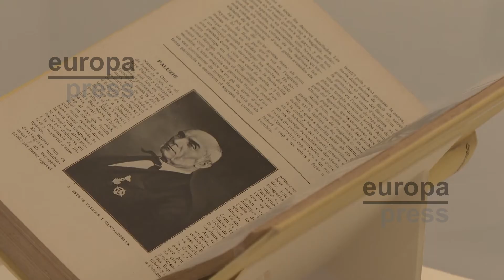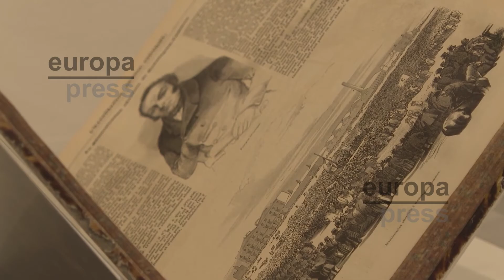El Reina Sofía explora la historia de la fotografía documental entre 1848 y 1917 en una exposic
El Museo Reina Sofía explora la historia de la fotografía documental entre las revoluciones comprendidas entre 1848 y 1917 a través de 500 obras en la exposición 'Genealogías documentales', que se podrá visitar entre el 16 de noviembre y el 27 de febrero.